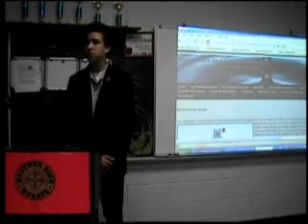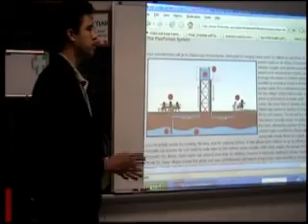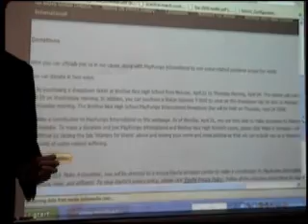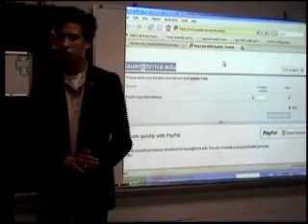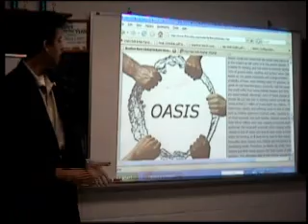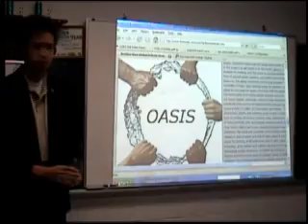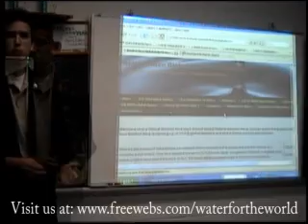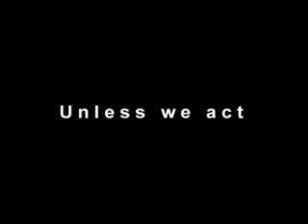Take Action! Brother Rice Global Debate Spring 2008 ID3542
This video shows how the Brother Rice High School Warriors for Water are getting involved in solving the water crisis.